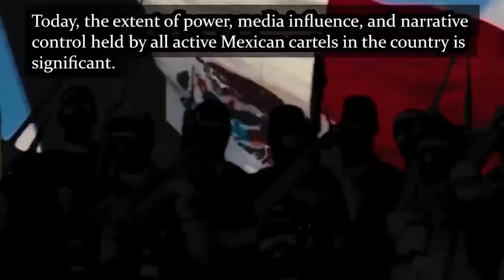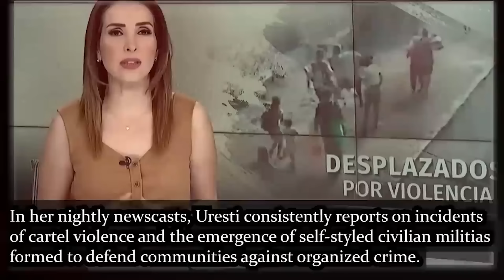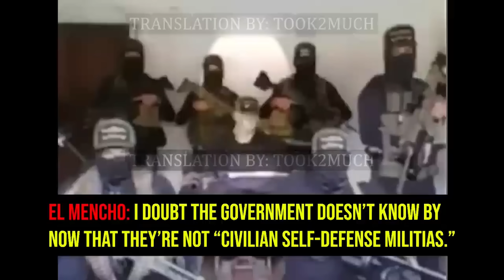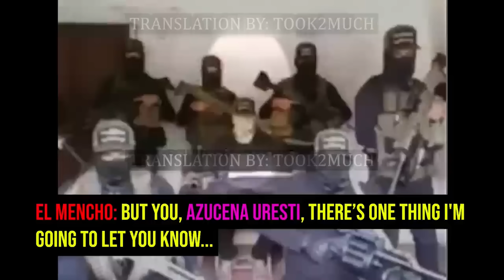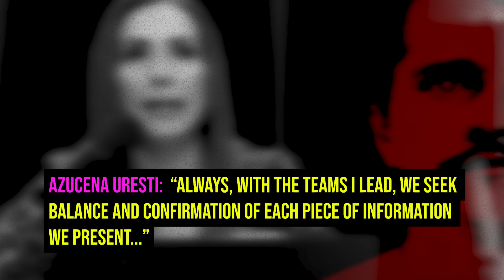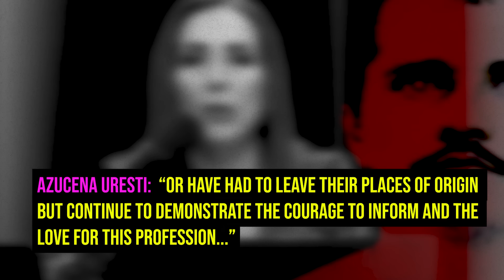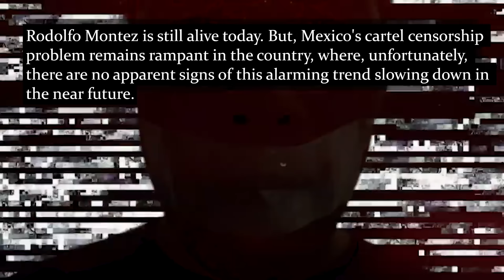El Mencho's Scary Death Threat Video To TV Reporter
(REUPLOADED DUE TO COPYRIGHT) Azucena Uresti, a popular Mexican reporter for Milenio News, is sent a personal death threat video from El Mencho himself.

Music used in this video: credit to legend ''REPULSIVE''
ALL TRACKS USED IN THIS VIDEO BELONG TO MUSIC COMPOSER "REPULSIVE"